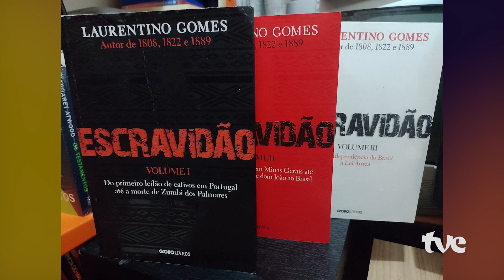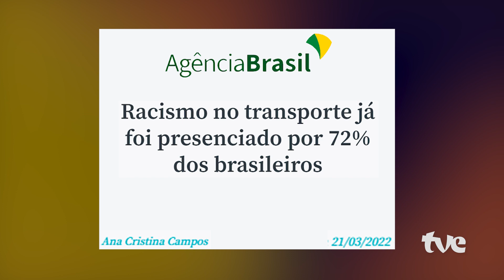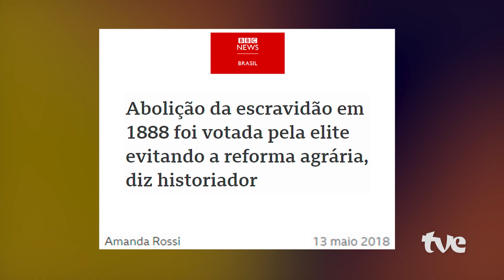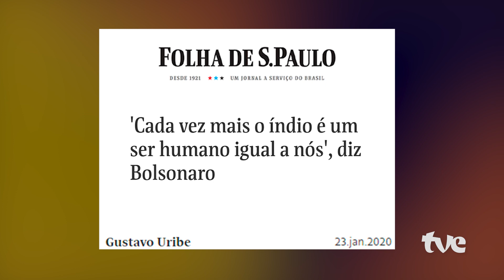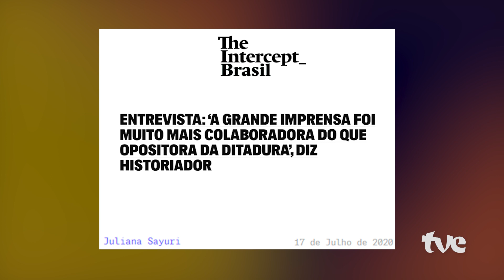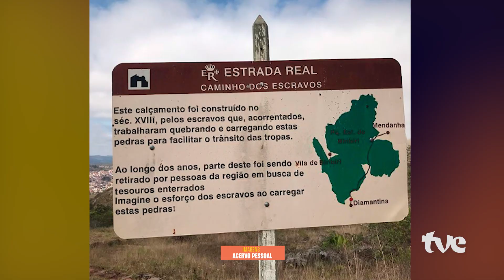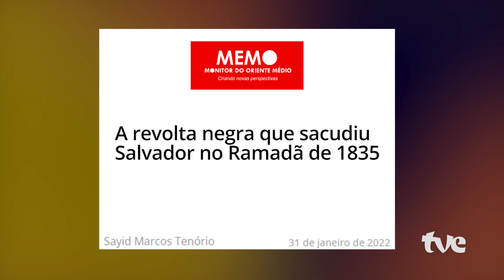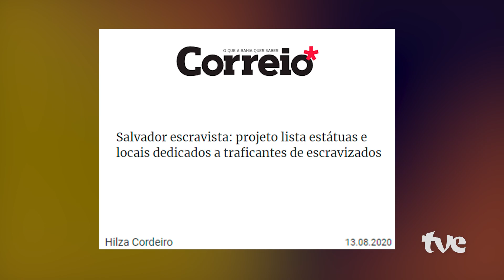LAURENTINO GOMES NO TVE ENTREVISTA COM BOB FERNANDES | 01/09/2022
TVE Entrevista recebe o escritor e jornalista Laurentino Gomes nesta quinta-feira (1). 💬

Autor de obras populares sobre a História do Brasil, ele é sete vezes ganhador do Prêmio Jabuti de Literatura. Paranaense da cidade de Maringá, Laurentino tem 66 anos e na entrevista fala sobre a carreira e a transição do jornalismo para a história, sobre o seu último livro da trilogia Escravidão, obra dedicada ao século XIX, que cobre da Independência à Lei Áurea, e faz ainda uma análise sobre as marcas da escravidão no Brasil.

▶️ O TVEntrevista é apresentado por Bob Fernandes e vai ao ar toda quinta-feira, às 21:00, na TVE, YouTube e tve.ba.gov.br, com reapresentação segunda-feira, às 21:00.